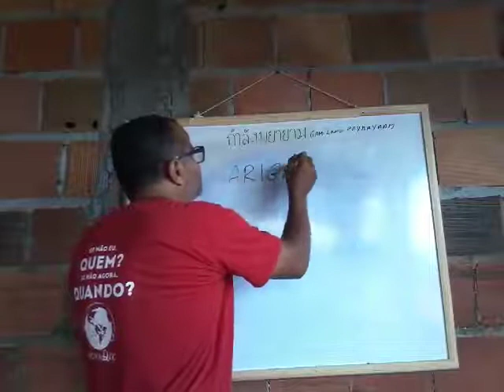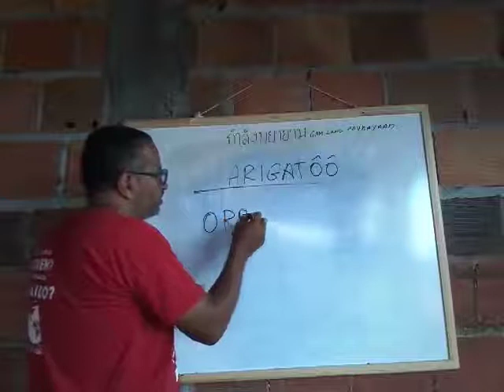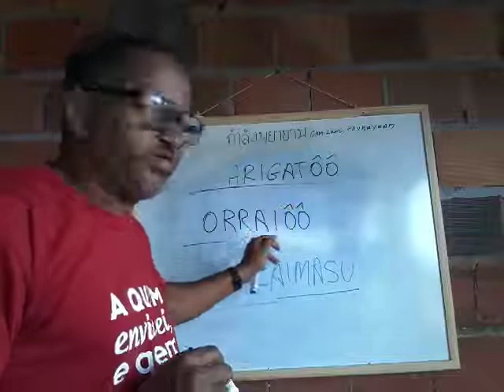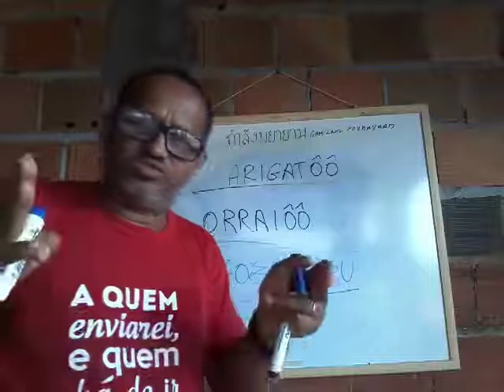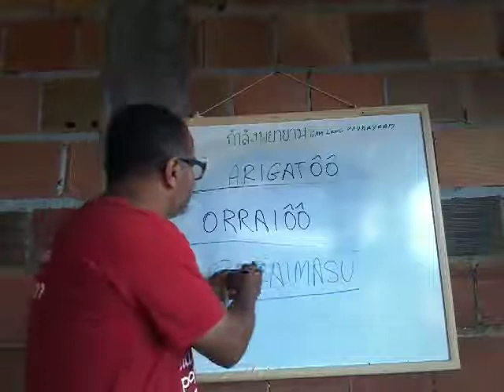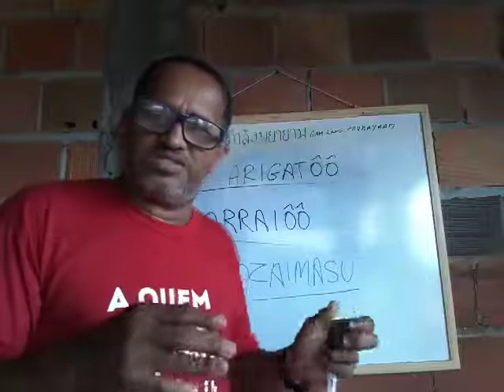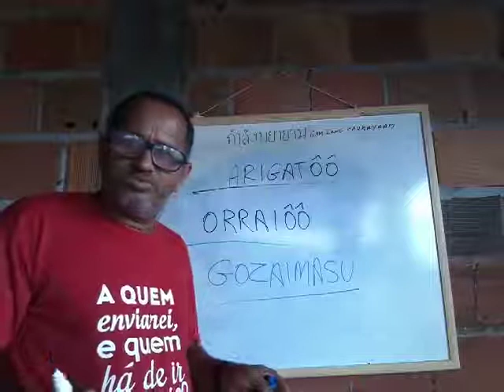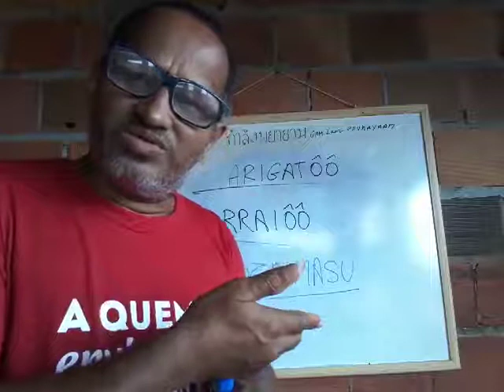Desvendando o Mistério do "bom dia" em Japonês.